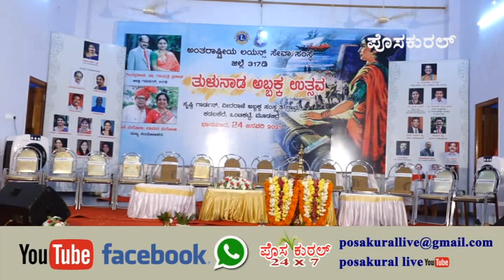ಅಂತರಾಷ್ಟ್ರೀಯ ಲಯನ್ಸ್ ಸೇವಾ ಸಂಸ್ಥೆ- ಜಿಲ್ಲೆ 317 ಡಿ, ಲಯನ್ಸ್ "ತುಳುನಾಡ ಅಬ್ಬಕ್ಕ ಉತ್ಸವ"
ಬ್ರಿಟಿಷರೊಂದಿಗಿನ ಹೋರಾಟ ಮಾತ್ರ ಸ್ವಾತಂತ್ರ್ಯ ಹೋರಾಟವಲ್ಲ, ಅಬ್ಬಕ್ಕಳ ಸಾಹಸ ಅಮರವಾಗಲಿ:
ಚೌಟರ ಅರಮನೆಯ ಕುಲದೀಪ್ ಚೌಟ...
ಲಯನ್ಸ್ ತುಳುನಾಡ ಅಬ್ಬಕ್ಕ ಉತ್ಸವದಲ್ಲಿ ಮೊಳಗಿದ ಆಶಯ..